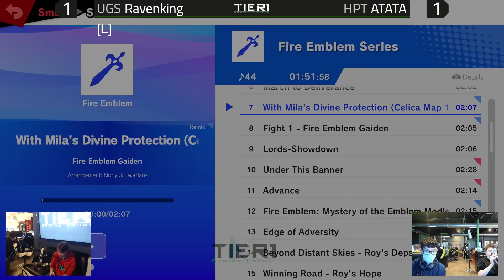ATATA (Ness) vs UGS | Ravenking (Joker) - Thursday Throwdown 44 Grand Finals